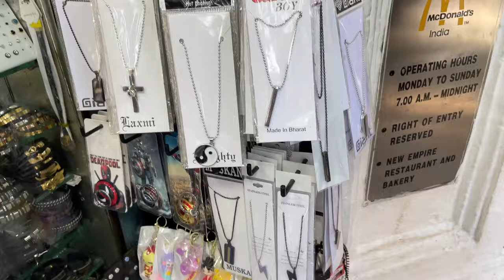Ice Rings, Ice Chains, Starting Only ₹40 || Tranding Boys IceAccessories In VeryCheap Price 2023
Cheapest Trending men's Accessories 2023 || Chains,ICE Chains,Rings, Bracelets,Guns like Mc stan
Shop Name:- Raoulla Collection
Shop Address:134/136, Mahendra chamber, Dr. D.N. Road, CST Mumbai-400 001 Mc Donald's
167, DN Road, Terminus View,Opp CST station mumbai Maharashtra 400001

People search:
ice chain
boys chain
boys accessories
chain for boys
boys rings
men's accessories wholesale
accessories for boys
boys accessories shop
bracelet for men
chain bracelet for men
ice ring
men accessories wholesale marke.
mumbra news chain boys
gold chain designs for men
men accessories
men bracelet
mens accessories
rings for boys
accessories for men
alibaba shopping in india
best accessories for men
boys ring
bracelet men
chains for boys
gold rings for men ice chain in nepal
mc stan accessories
mc stan goggles
men bracelet design
men rings
men's fashion show 2023
mumbai wholesale market
silver chain for men Legendary Accessories Like @MC...
Ice Dimond collection W | Watch'...
Trending Men's Accessories 2022...
Ice Rings, Ice Chains, Starting On...
Men's fashion accessories at che...
SECR...
Tranding Boys Ice & Accessorie...
Men's Accessories | mens Access...
Men's fashion accessories For Lo...
Trending cheapest clothes 2023 ...
Lowest Tranding Boys fire Acc...
Cheapest Trending men's Access...
Mens Accessories Biggest Whole... Best place to buy men's Fancy ac...
Trending Accessories Celebrity...
SHOES MARKET IN MUMBAI 202...
Cheapest Baggy Cargos In Mumb...
Tranding Boys Ice s Accessorie...
Real Chor Bazaar 2023 | Real Ch...
New Collection updated LADIES...
MC Stan & Danish All Accessories...
a as fish supply Marke... MERE VIRAL ACTION VIDEOS KE...
Exploring Og Ice Watches And Ice...
ICE JEWELLERY AT BEST PRICE I...
Trending man's Accessories | ice...
SANJEEVANI - Adventure On The...
100% Leather Shoes at Rohini Del...
OMG! Big News About Rapper Mc...
Fronx All Variants Price - Value Fo...
Basti Ka Hasti - MC Stan in Playgr...
BRANDED BAGGY JEANS & CARG...
Best place to buy men's accessor.. 1 Built A Secret Gaming Room To...
Pawerfull Microscope Banaye Ph...
Chashmo ki Sasti or Acchi Shop |...
10 Formal Dressing Fashion Tips |...
Toy shop in Mumbai | Battery Ope...
as з rl fish Market 2023...
MC STAN - CONCERT IN MUMBAI...
Look Average to Attractive *Natur...
Indian Army Boot In Cheap Price |...
MOST TRENDING ACCESSORIES...
Oversized shirts & Baggy cargo J...
Ace Of Space - Season 01 | Episo...
"out Dat eobo6 zest(step with I.